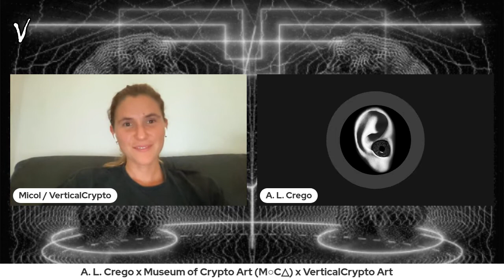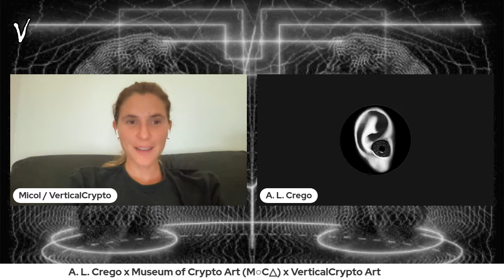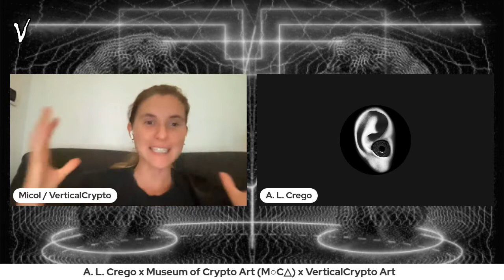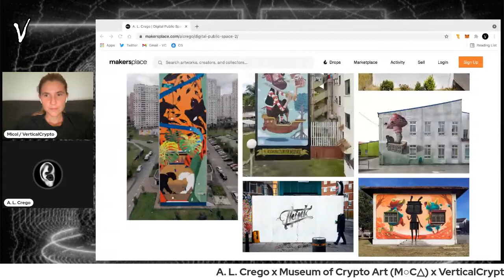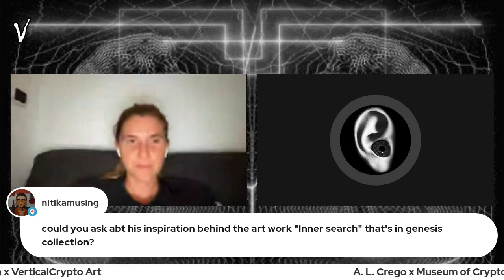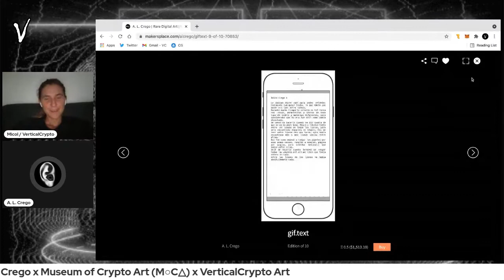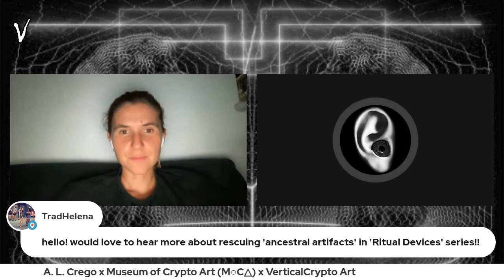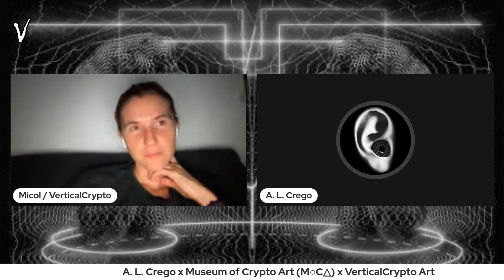M○C△ Interviews: A L Crego x Micol